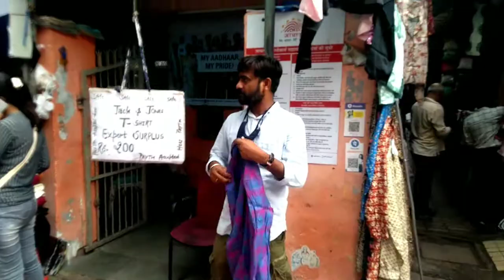Market Vlog Part 2 Delhi | Latest Collection 2021 Winter Shoes Watch Part 2🔥[Sohail Bash]...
So hey guys tumhara bahi a chuka he new vlog ke sath kese ho aap sab i hope bohot badiya honge jesaki is vlog ki sabko itni demand thi ki bahi part 2 bnao to aap bas bolo aapka bahi hazir he Jesaki is vlog me me Sarojini Nagar Market fir se gaya tha because Winter ane wale he to mene socha aapke liye Winter Clothes ki collection Dhikayi jaye Jesaki ab new clothes ki collection agyi hai market me To is market me aapko bohot cheap price me chize dekhne ko miljaygi jese Clothe watch Shoes or ha Shoes ki Collection is baar bohot gazab hai jesa aap video me dekh hi sakte hai bahiyo Shoes buy karne ho to Sarojini market zarur jana or agar aapko 2nd hand chize chaiye to aap Monday ko jana beacause monday ko hi lagti hai Jesaki mene Sarojini Nagar ka Part 1 bhi banaya he to jake dekho link niche he agar aapko koi bhi dout hai to mujhe instagram pr dm kardo link niche he👇💕

JOIN BASH ARMY 👐